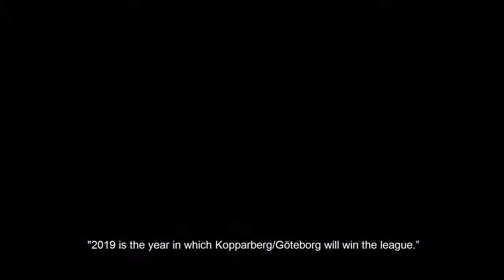The Bluest Sky - Trailer - by Jonas Autio - SVEZIA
Throughout 2019 Adde Larsson and Mediabyrån daglig verksamhet – the city of Gothenurg's media agency for people with intellectual disabilities – followed Swedish top women’s soccer team Kopparbergs/Göteborg FC through the Swedish Cup, Swedens Women's Premier League and UEFA Champions League.

A total of 28 episodes of the web tv series "The Season" now has been summed up in the documentary The Bluest Sky. The film is a personal account where Adde mirrors himself in the ups and downs of the team, get to know the players and staff and in the end is allowed to step outside of his disability and become a part of an 'us'.

Jonas Autio (b. 1970) works as a coordinator at Mediabyrån daglig verksamhet – the City of Gothenburg's media agency for people with intellectual disabilities.

Former professional basketball player. Author of several books (fiction, childrens books, essays) and theatre plays.

All films, web tv series and podcasts that Mediabyrån daglig verksamhet produce are either made by or co-made by people with intellectual disabilities.

The Bluest Sky is both co-made by and featuring Adde Larsson.